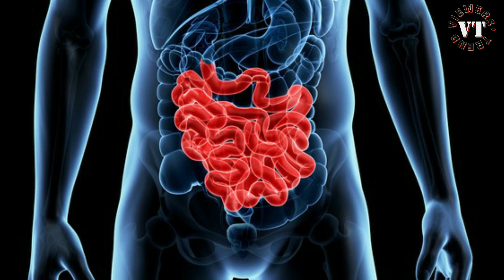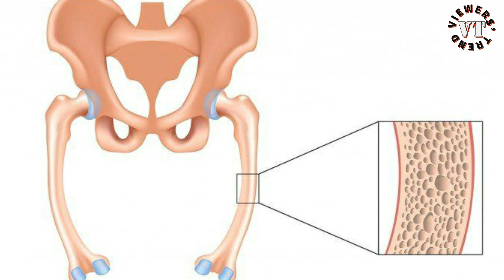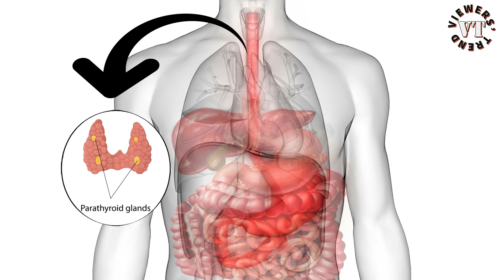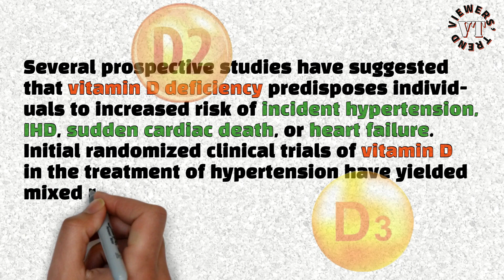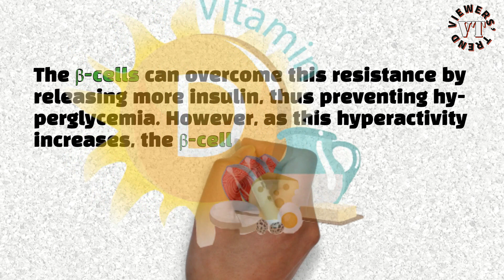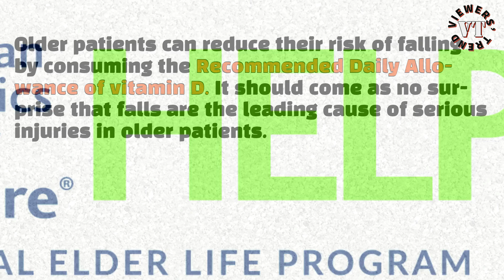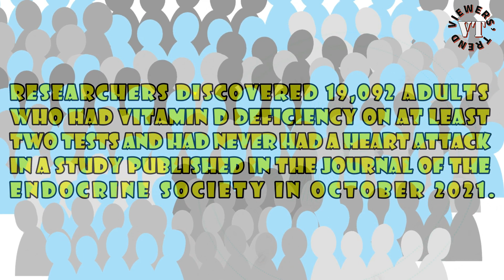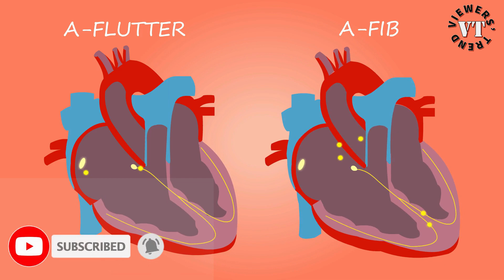VITAMIN D LEVELS AS ADVISED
WHAT IS VITAMIN D AND ITS FUNCTION IN THE BODY?
WHY VITAMIN D IS SO IMPORTANT?
Kindly Click The Link Below To Partner Vitamin D With Faster Metabolism:
     Maintaining bone strength:
     Calcium absorption:
     Working with the parathyroid glands:
WHAT ARE THE HEALTH EFFECTS OF VITAMIN D DEFICIENCY?
TREATING LOW VITAMIN D LEVELS MAY HELP PEOPLE LIVE LONGER